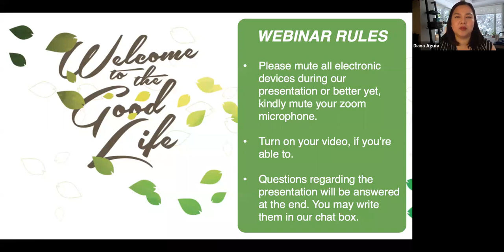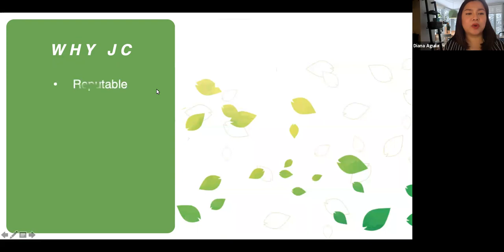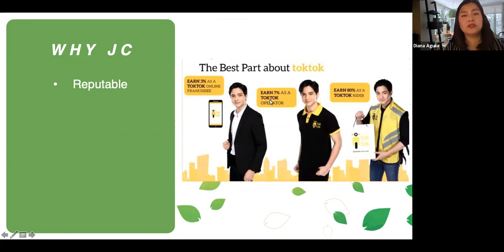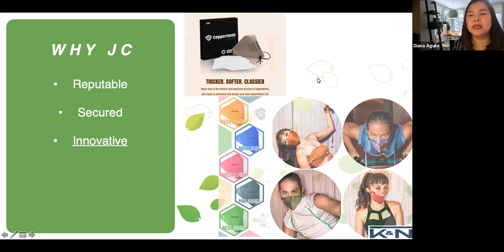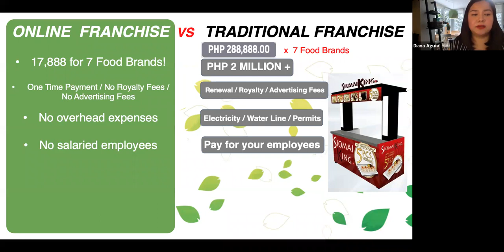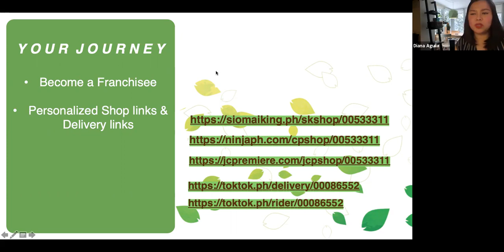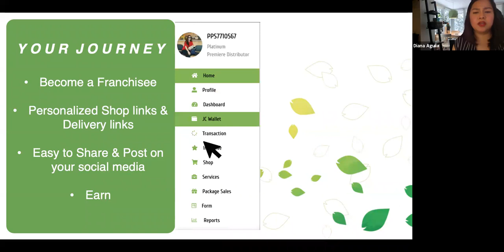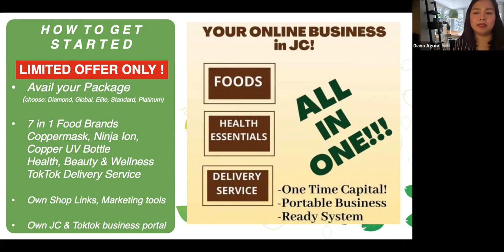Online Franchise Forum (March 3, 2021)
Recorded on March 3, 2021, 9pm Eastern Standard Time (Toronto)
Explains what JC has to offer via their 12-in-1 franchise brands promo that runs 'til March 8, 2021 (PH Time). The forum also suggests ways to do the business and inspires franchisees to earn even if they're base abroad.